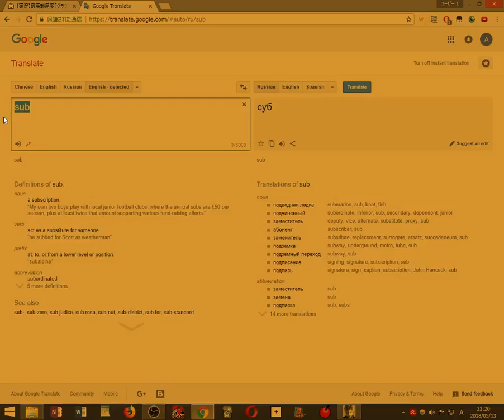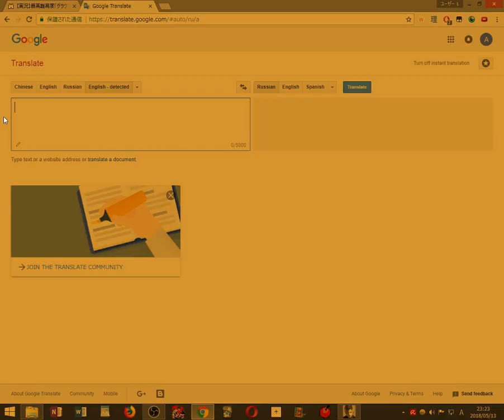2018 05 13 23 20 14 german